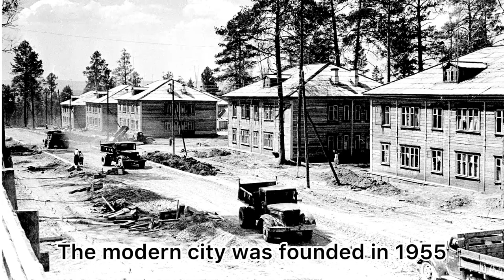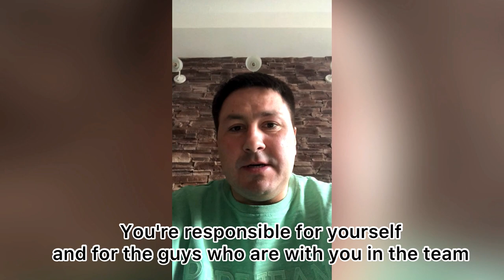Bratsk. From Siberia with love